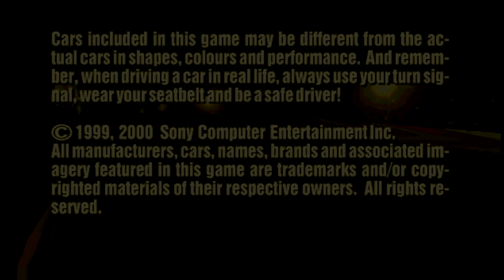Gran Turismo 2 - Opening - EU - PSone